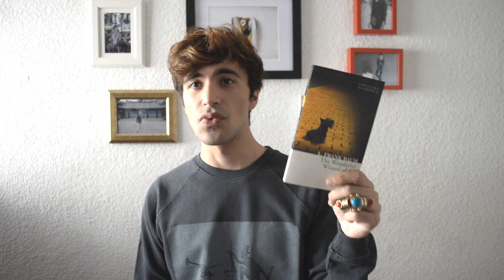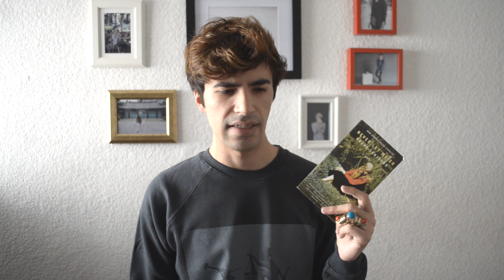5 Books To Read This Fall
Looking for something new to read this season? Here are my top 5 picks for you!

1. Naomi & Ely's No Kiss List
3. The Wonderful Wizard of Oz
5. Never Let Me Go